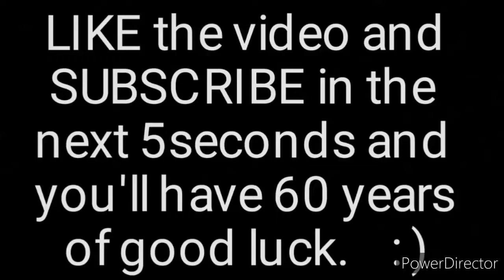🔥 Roxanne | Fortnite montage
I have 200 ping every day

SaC: dodoeu

Song: Arizona Zervas - Roxanne

Mouse: YENKEE YMS 3017 AMBUSH
Keyboard: Bloody B120 Turbo